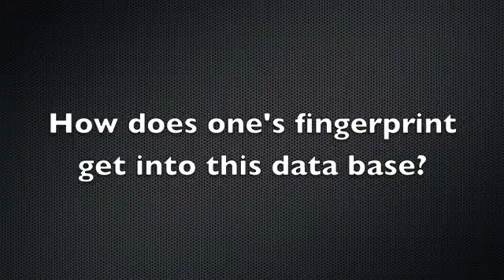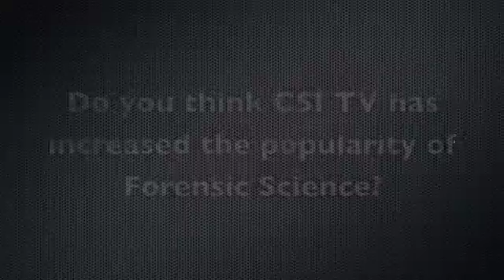CSI debunked - Forensic Fingerprint Detection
We talk with Professor Chris Lennard on Forensic studies and how detecting fingerprints is different to what is portrayed on CSI TV shows.